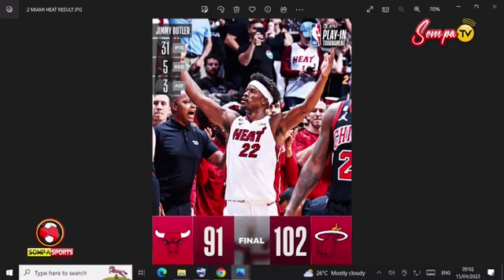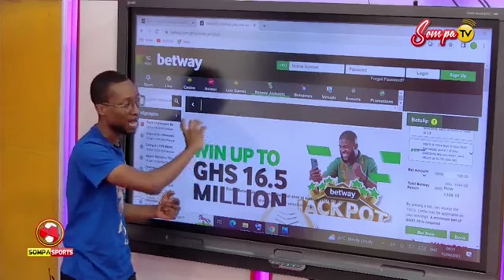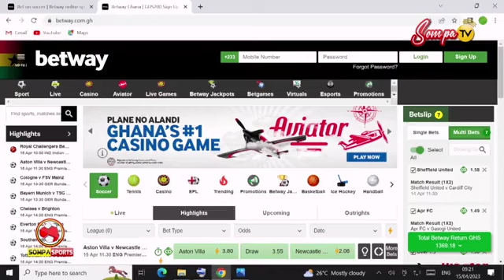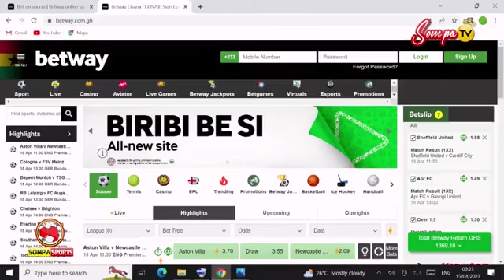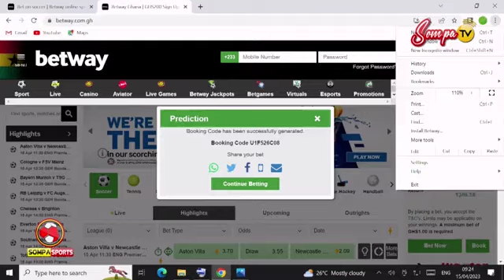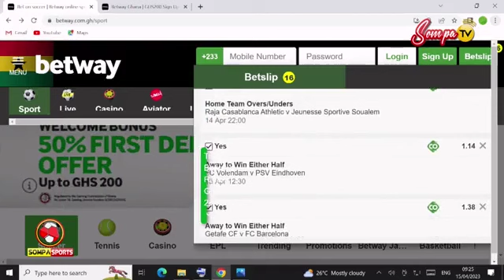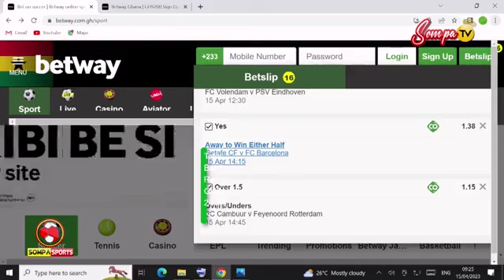NBA PLAYERS GOLDEN STATE WARRIORS FAVORITES FOR CHAMPIONSHIP PLUS FULL PREVIEW - MICHALE ASARE BOADU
exclusive interview on sompa tv, teraone tv and sompa fm in Ghana